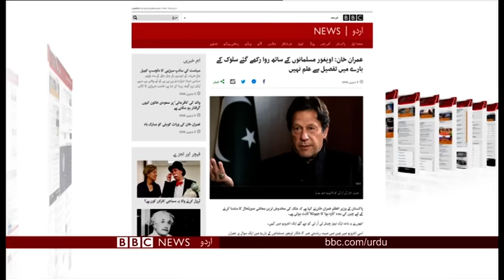Sairbeen Tuesday 8th January 2019 - BBCURDU